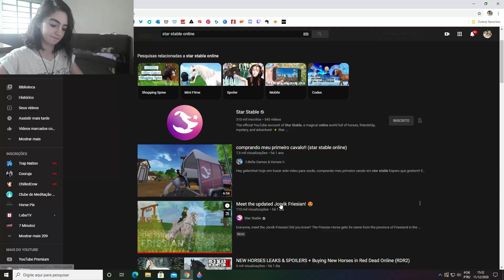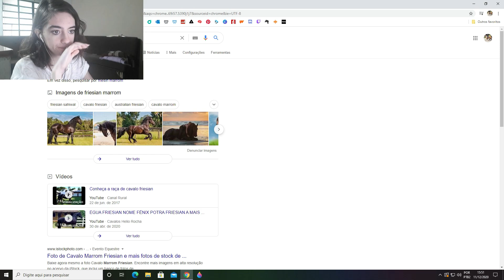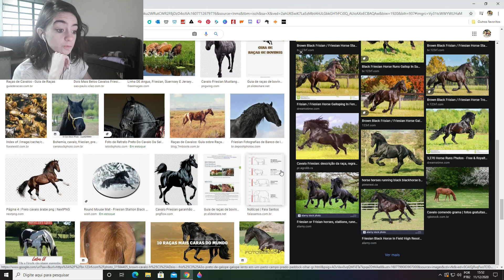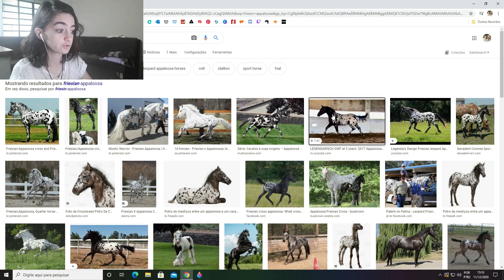REAGINDO AO TEASER DOS NOVOS FRIESIANS ( vídeo antigo)